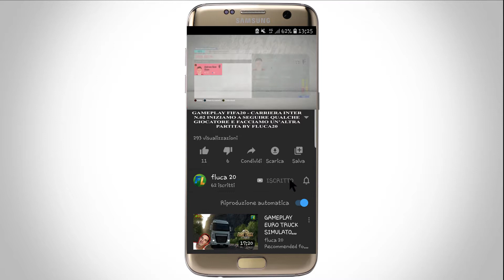GAMEPLAY FIFA 20 - CARRIERA INTER N.02 SEGUIAMO QUALCHE GIOCATORE E GIOCHIAMO UNA PARTITA BY FLUCA20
OGGI INIZIAMO A SEGUIRE UN GIOCATORE E FACCIAMO UN'ALTRA PARTITA.
P.S: GUARDATE TUTTO IL VIDEO E PERFAVORE DATEMI DEI SUGGERIMENTI.
SOCIAL:
+CON COSA REGISTRO, EDITO E PUBBLICO I VIDEO:
COMMENTATE
LASCIATE UN BEL LIKE
CONDIVIDETE
BY FLUCA20